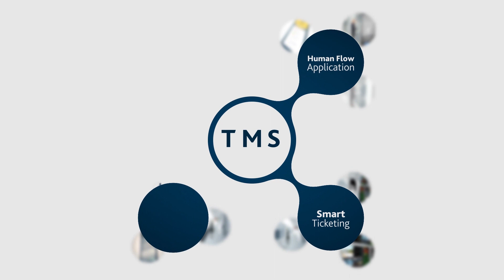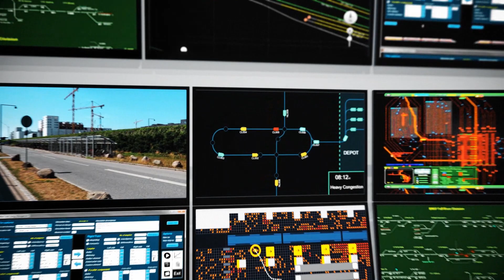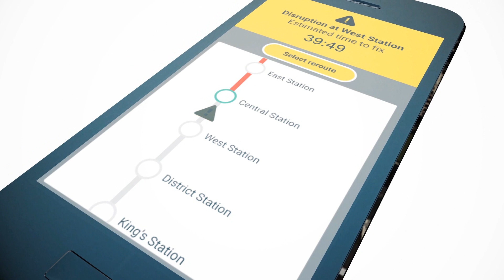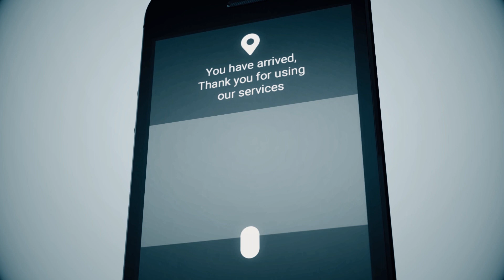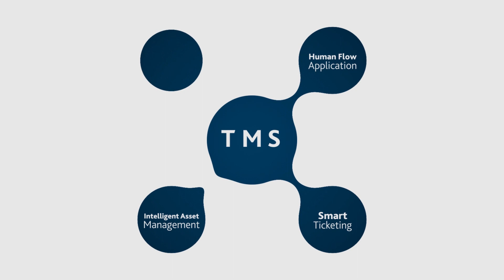Hitachi Rail Digital Core Solutions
Find out how Hitachi Rail is using digital solutions to improve the rail network across the world, using the power of data to improve passenger experience, security and efficiency.